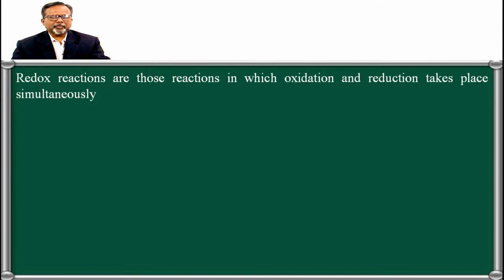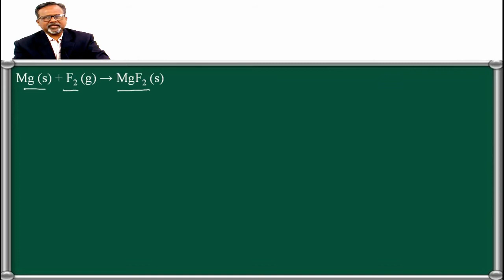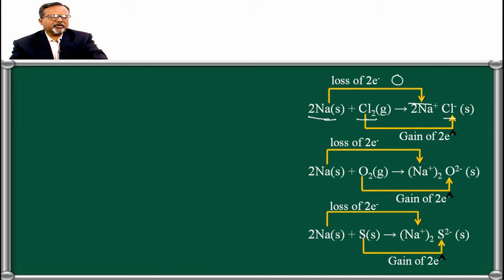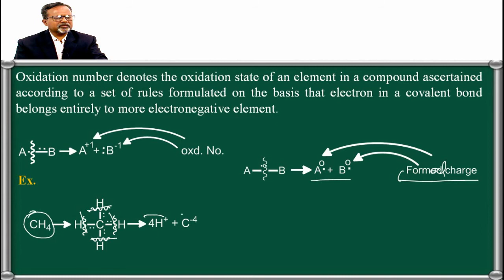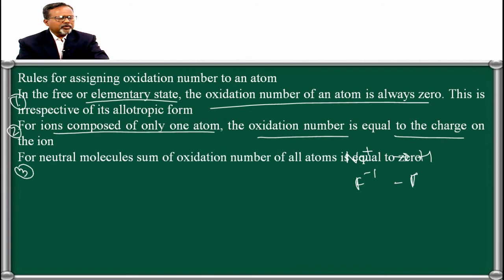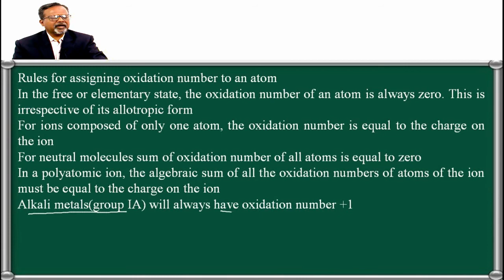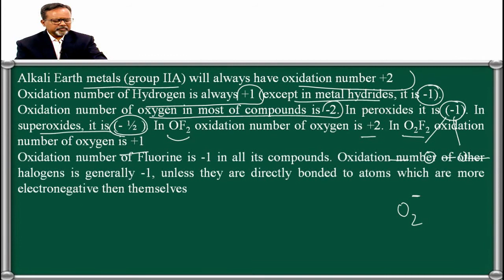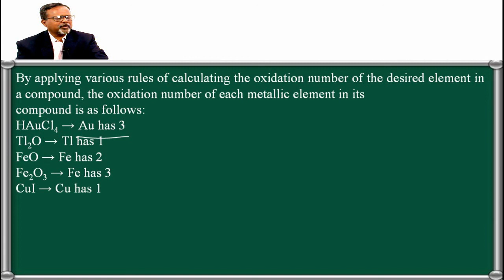Redox Reactions | Physical Chemistry | NEET | Kaysons Medical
In redox process the reductant transfers electrons to the oxidant and is oxidised and the oxidant gains electrons and is reduced . Concept of oxidation and reduction, redox reactions, oxidation number , balancing redox reactions in terms of loss and gain of electron and change in oxidation numbers are some highlights of this chapter .